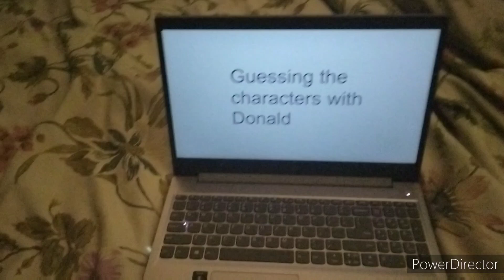Guessing The Characters With Donald!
Let's see if Donald knows his characters.